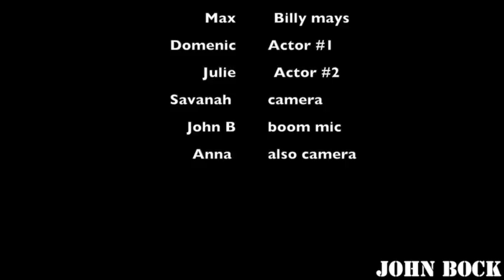John Bock-toy commerical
during this video we made a commerical about a yo-yo